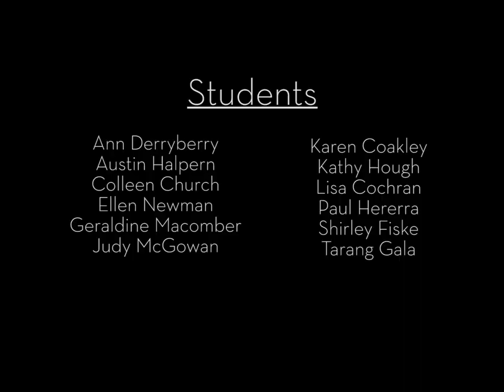A Natural Eye: The Expressive Landscape with Eddie Soloway.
We all hope that your time in Santa Fe was a great one and that you will continue to relive and share your experience with others. Enjoy your photographic journey, wherever it may take you, and we hope to see you at another workshop— in Santa Fe or around the world—soon!